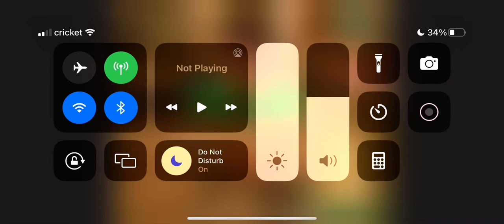It's True (Yes It's True) from Blue's Big Musical Movie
Lyrics:
It's True
Yes it's true
When things went wrong
You know I didn't give up
No no
Until I found my…
I found my very first clue